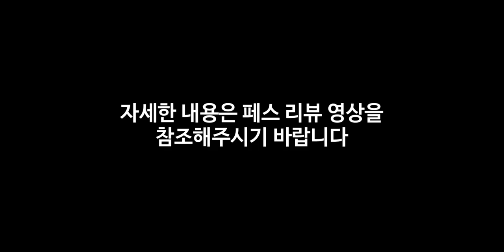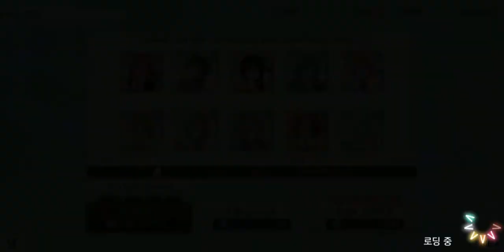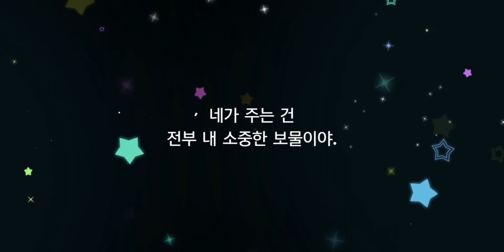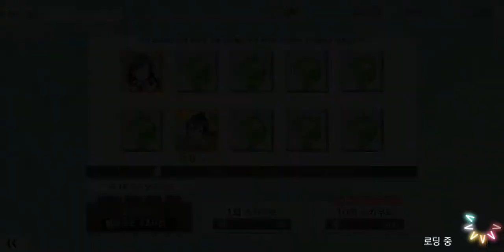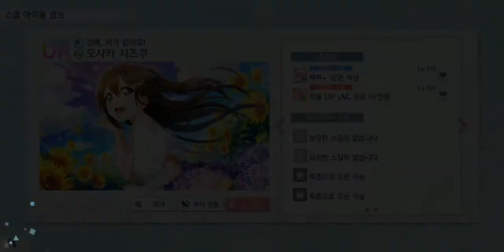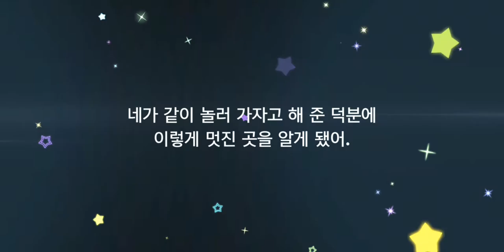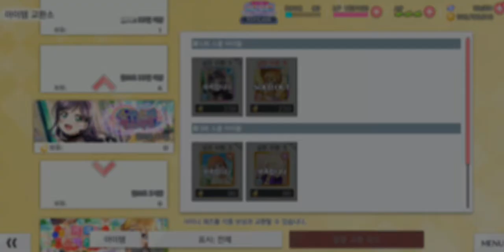【スクスタ / 스쿠스타】천장 장려 영상 / 19차 스쿠스타 페스 천장 영상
* BGM *

* Profile *
- スクフェス : 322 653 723 (Main) / 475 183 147 (Sub)
- スクスタ : 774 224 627 (Japan) / 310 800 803 (Global)
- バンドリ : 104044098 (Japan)